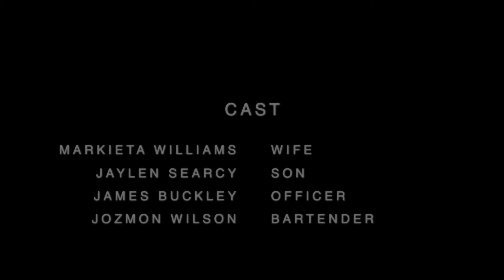CHRIS SEARCY "LOST"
Chris Searcy has teamed up once again with APJ films to deliver another epic visual. Chris Searcy' "Lost" x APJ films. Co- DIrection and Story by Chris Searcy.